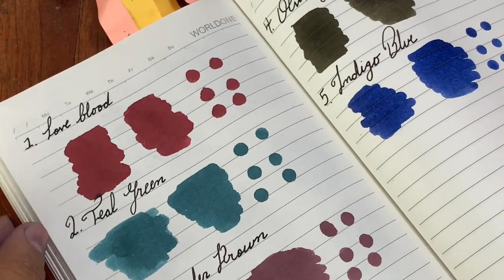High Quality Fountain Pen Inks At Cheap Price